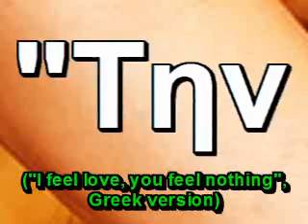"Την αγαπω και πονω" NICKP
This is the Greek version of nickp's song "I feel love, you feel nothing"